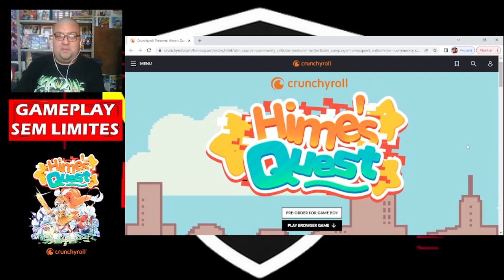Crunchyroll Hime´s Quest - Parte 1 - Início do Game! A Lenda de Hime! GAMEPLAY SEM LIMITES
GAMEPLAY SEM LIMITES! Jogando o game Crunchyroll Hime´s Quest no Canal!

Parte 1! O Início do Game! A Primeira Meia Hora do Jogo!

SINOPSE: Hime's Quest é um videogame de ação e aventura desenvolvido pela Poppy Works e publicado pela Crunchyroll Games.

É 1999 e algo elétrico está no ar. Uma força malévola se insinuou em New Crunchy City, causando estragos em sua tecnologia e destruindo tragicamente o combo player de DVD/VCR do Anime Club. Digite Hime para salvar o dia!

Agora Crunchyroll-Hime deve viajar pela floresta assombrada, resgatar seus amigos e lutar contra esses vilões sinistros se ela quiser salvar o NCC Anime Club. Você pode erradicar o cretino covarde e descarado o suficiente para arruinar o encontro deles - tudo antes que o tempo acabe?

Crunchyroll Hime´s Quest está disponível gratuitamente no Site Oficial da Crunchyroll para ser jogando online de graça no Navegador ou baixado o ROM de Game Boy Color para Emulador.

A Limite Run Games está vendendo uma Edição Especial Versão Física do game em cartucho de Game Boy Color mais conteúdo extra especial.